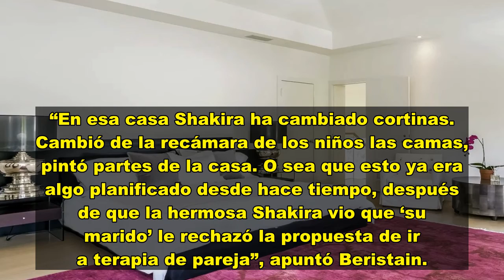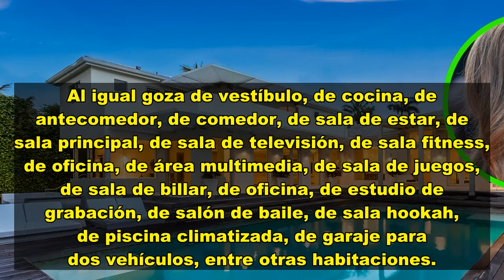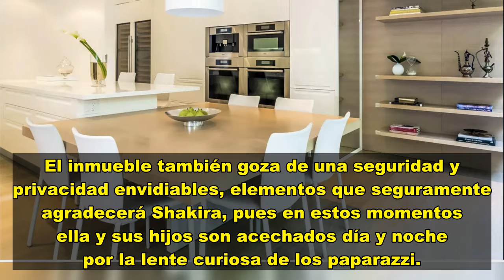Así es la mansión de Miami a la que Shakira se mudará con sus hijos tras separarse de Piqué